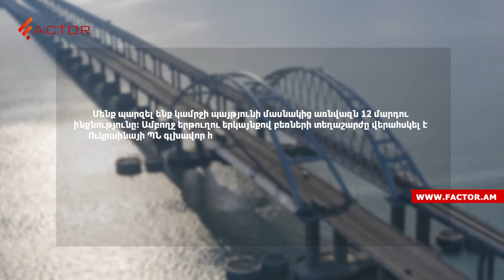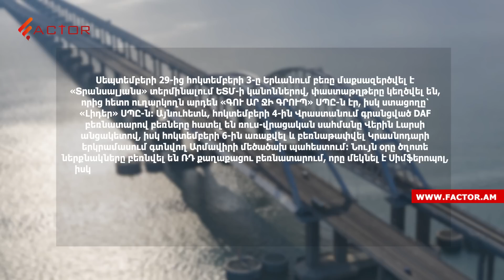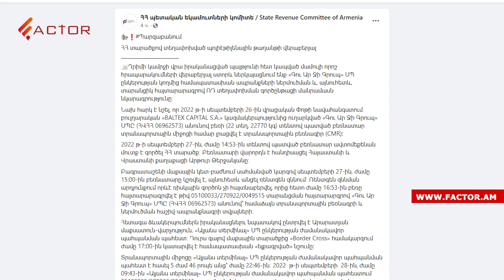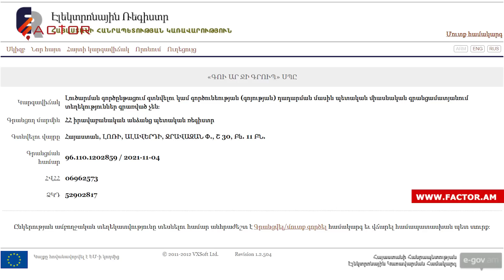Ղրիմի կամրջի պայթուցիկի առեղծվածային ուղին․ ՌԴ-ի վարկածն ու հայկական կողմի պատասխանը